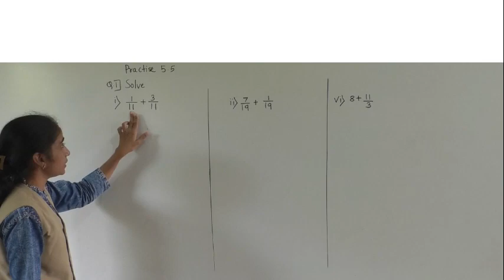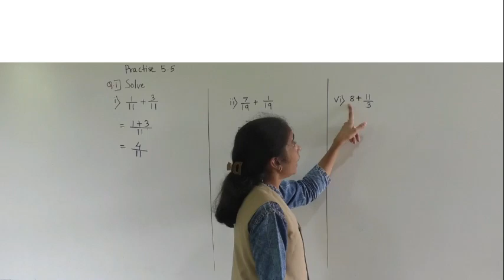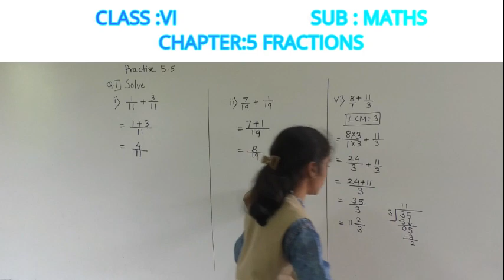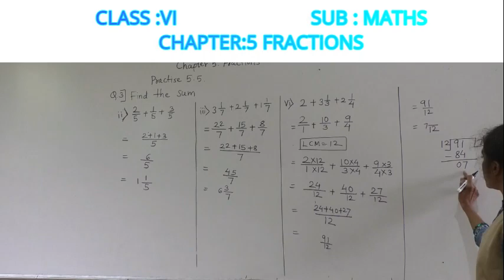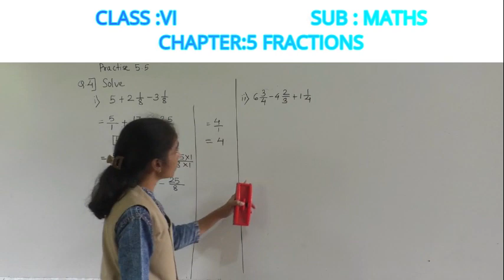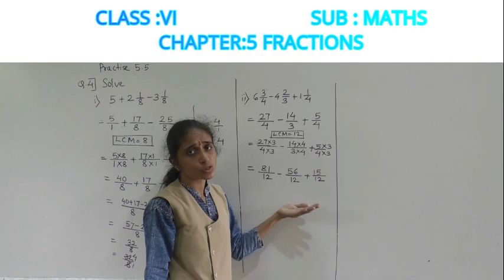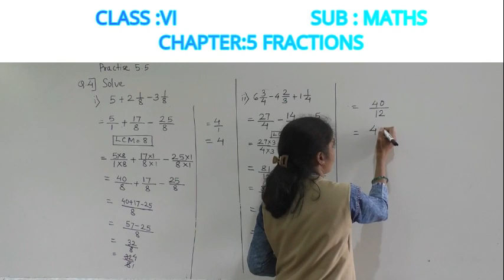CLASS - VI MATHS FRACTIONS ( PRACTICE 5.5 PART 1)